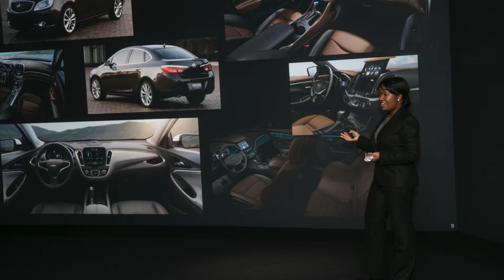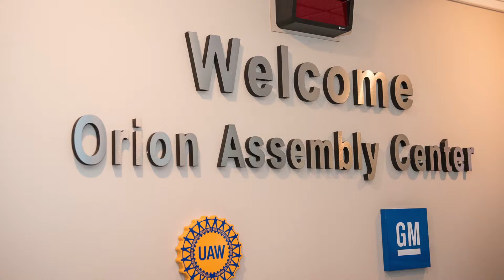The Communities of Giving Legacy Initiative's Success Looks Like Me GM Trip to Detroit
As part of the Communities of Giving Legacy Initiative's (CGLI) Success Look Like Me® Role Model Project, a group of high school girls from Buffalo Public Schools participated in another transformative trip to Detroit, Michigan to explore opportunities in the Science, Technology, Engineering, and Math (STEM) fields while touring the General Motors (GM) Headquarters.